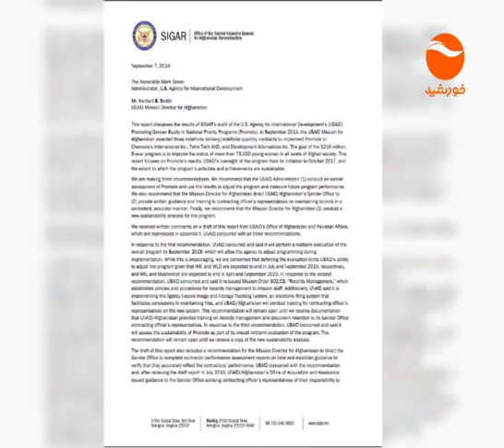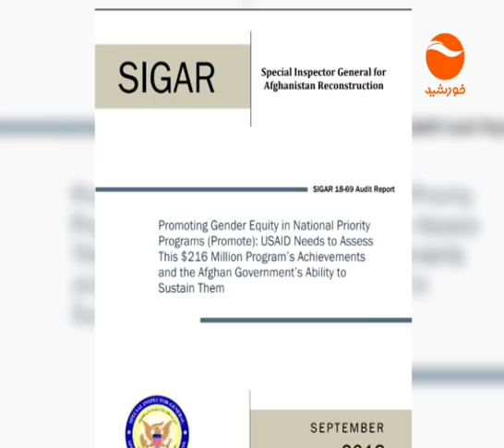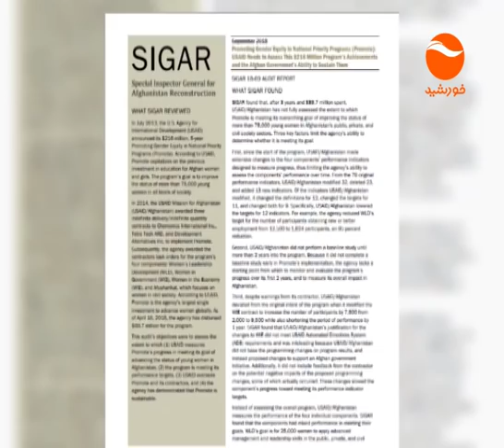Radyabi Episode ردیابی قسمت 244